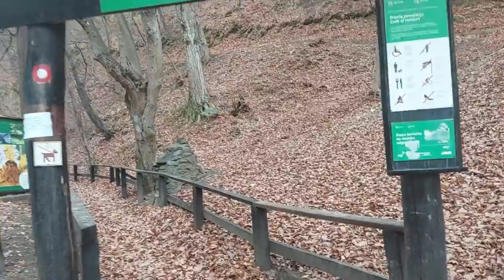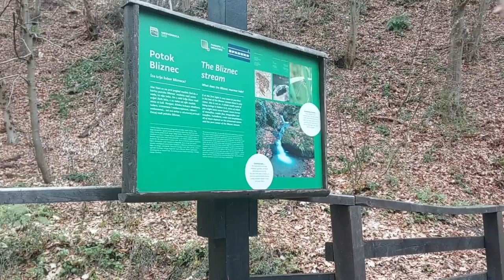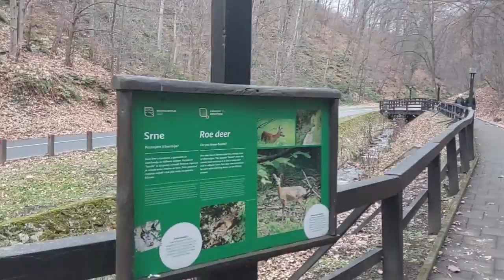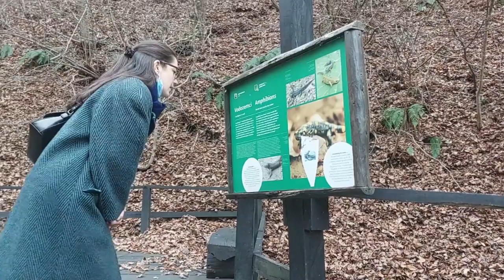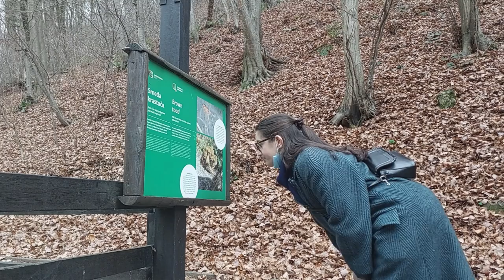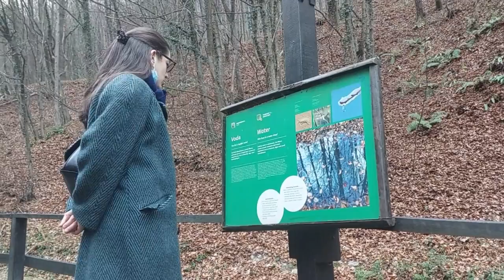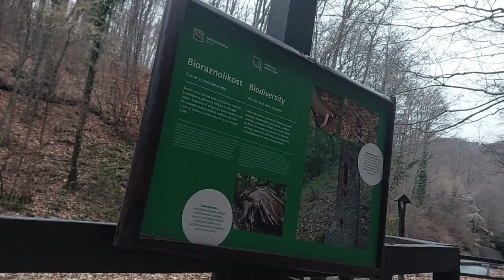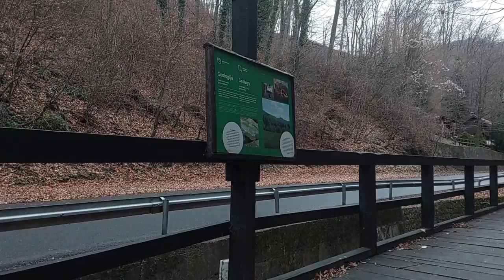Šetnjica po stazi Bliznec.